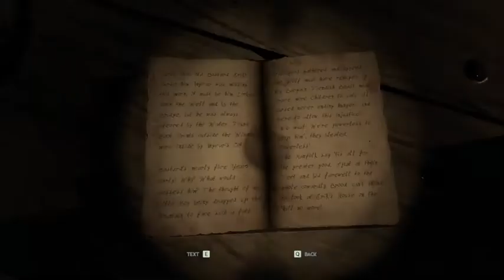Through the woods lets play part 3 European skinwalkers?